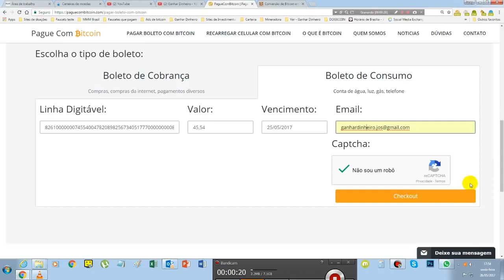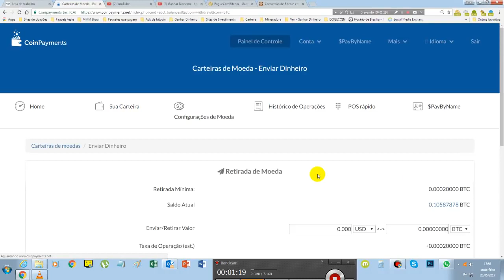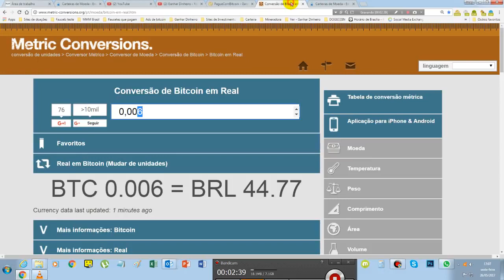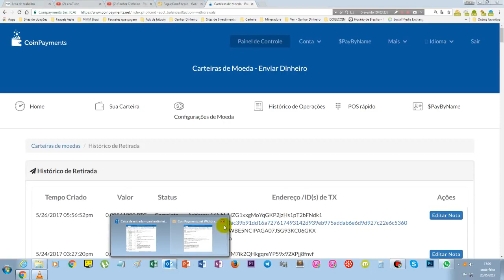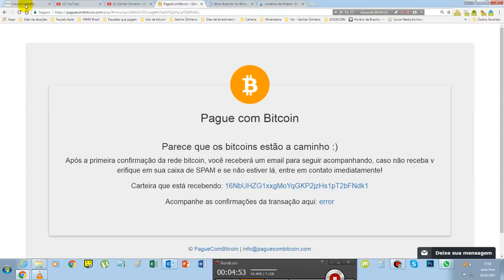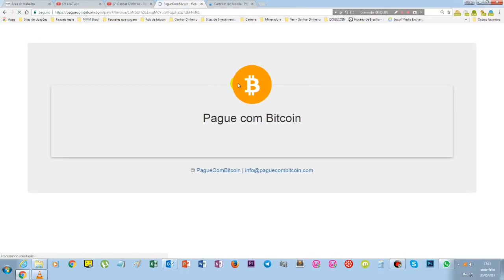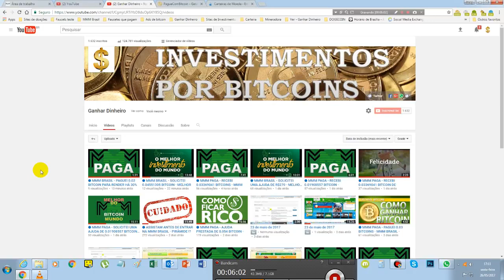🔴 PAGUEI BOLETO DIRETO COM BITCOIN - MUITO BOM - PAGUE COM BITCOIN